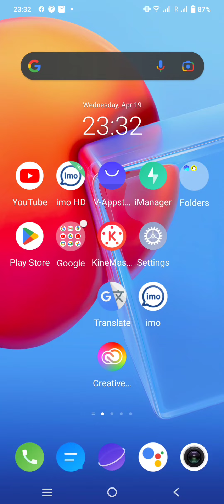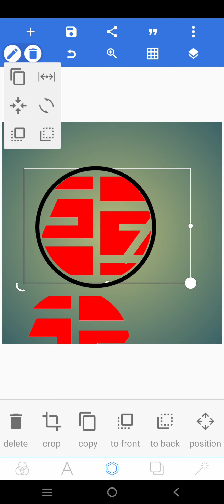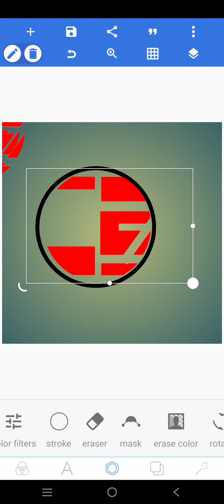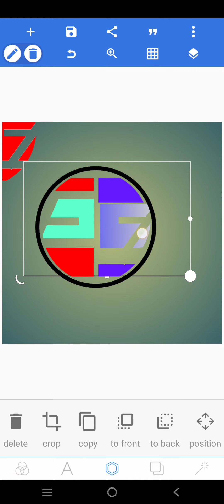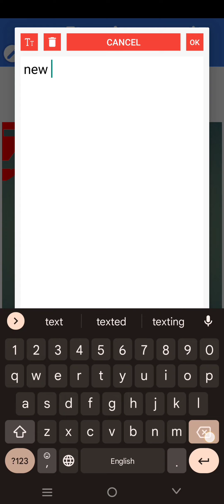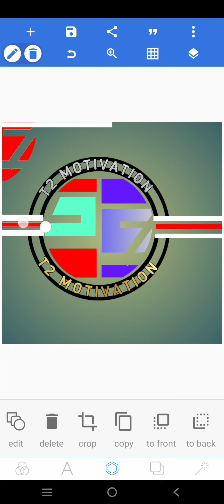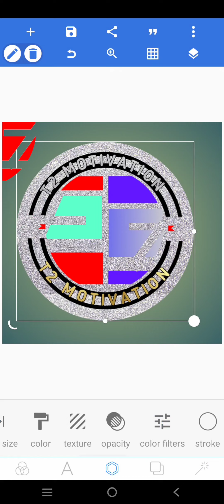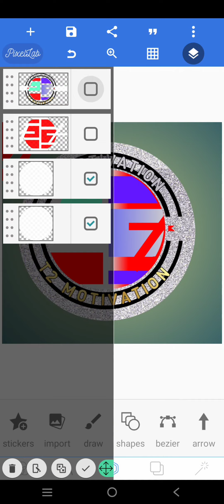चैनल लोगो कैसे बनाएं 👍 | how to make 3d channel logo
how make are channel logo | how to make logo 👍 |  how to make 3d channel logo
video Apne channel ka Apne channel ko khud se aap create kar payenge logon ka ke aap hamari is video ko agar puri dekhte hain to aap apne channel ka khud se logon ke rate kar lenge isliye hamari yah video te category ki hai aur is logon mein share Karen Karen

t2motivation tech
3d logo kaise banayehow to make professional logo for youtube channelhow to make logo in photoshophow to make logo in pixellabhow to design a logo

this vidio topic YouTube logo kaise banaye 👍
TECH cotegry
New YouTuber ricoment this vidio